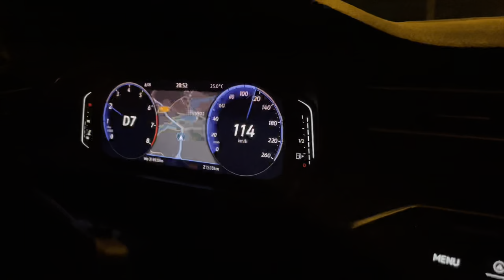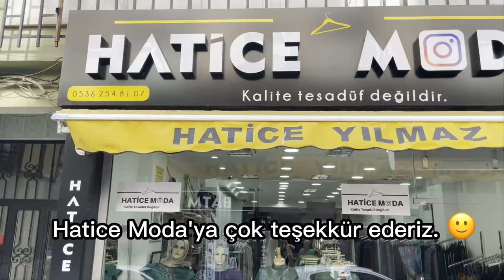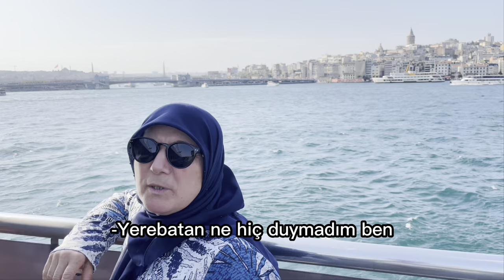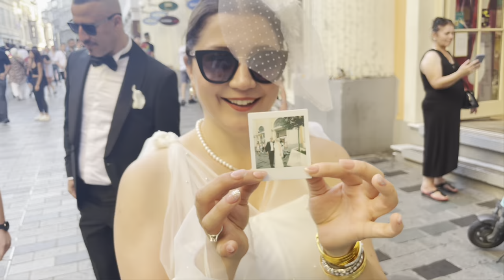İSTANBUL VLOG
Ablamın nikahı için İstanbul'a gelen ailemle güzel bir hafta sonu geçirdik.Umarım siz de izlerken keyif alırsınız. İyi seyirler :)